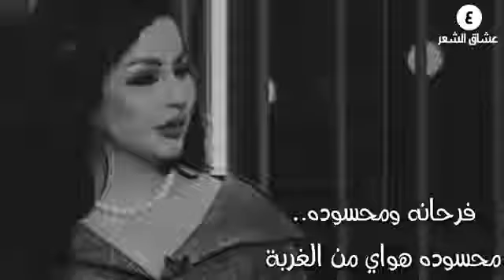٢٢ ديسمبر، ٢٠١٨